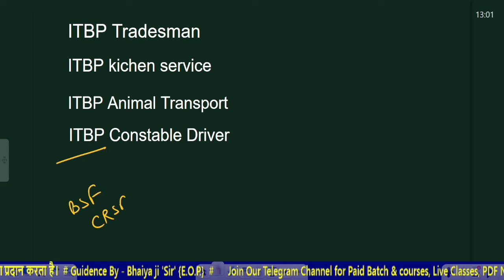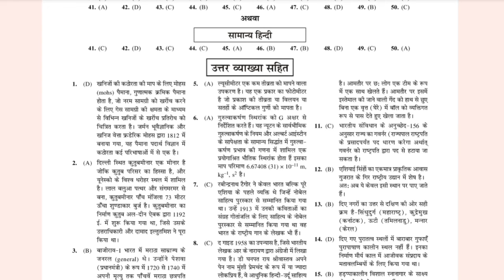ITBP KITCHEN SERVICE | ITBP TRADESMAN | ITBP ANIMAL TRANSPORT | TOTAL FORM FILL UP | physical date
ITBP All Vacancy Physical Date 2024 !ITBP Selection Process 2024 ! ITBP Tradesman Physical Date 2024  | itbp kitchen service | itbp animal transport |

*BEST BOOKS FOR ITBP CONSTABLE (TRADESMAN) EXAM 2024 BY CHAKSHU*

Itbp tradesman cut off 2024
Itbp tradesman previous year cut off
Itbp tradesman previous year final cut off
Itbp tradesman expected cut off 2024
itbp tradesman total form fill up
itbp new vacancy 2024
itbp total form fill up
itbp safai karamchari total form fill up
itbp tradesman physical date 2024
ssc gd physical date 2024
itbp safai karamchari physical date 2024
itbp safai karamchari vacancy 2024
itbp driver exam date 2023
itbp status
itbp tradesman new vacancy 2024
itbp tradesman physical kab hoga
ME 2024
ITBPI TRADESMAN 2023
PREVIOUS YEARQUESTION
RAPER Full Solution
itbp tradesman physical details
itbp tradesman physical
itbp tradesman physical center list
itbp tradesman physical video
itbp tradesman physical details 2024
itbp tradesman physical date
itbp tradesman physical test
itbp tradesman physical date 2023
Tailor safayi karamchari Cobler  Barber  Gardner  Carpenter Plumber Mason  Electrician Physical date 2024
itbp tradesman Total Form fill up safai karamchari
itbp tradesman Total Form fill up cobler gardner tailor safayi karamchari barber Plumber Electrician Carpenter

itbp constable tradesman new vacancy 2024,tbp new vacancy 2024